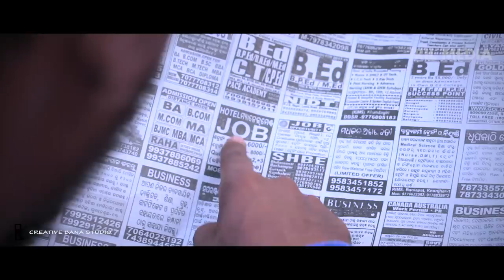Super Danguwa Mone I Santali Full Music Video Album I Creative BANA Studio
Sorry technical mistake Lyrics/Singer It's - Purna Chandra Marndi
Not ( Murmu )
Song : Danguwa Mone
Director : Bana Da
Producer : Rohit Kumar
Dop & Edit : Creative BANA Studio